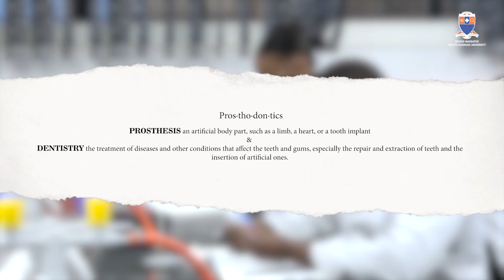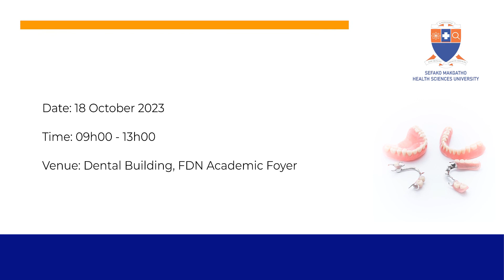The BDS II Prosthodontics I Class of 2023